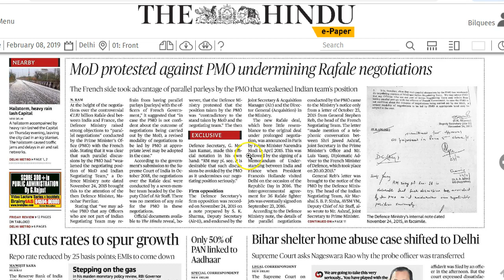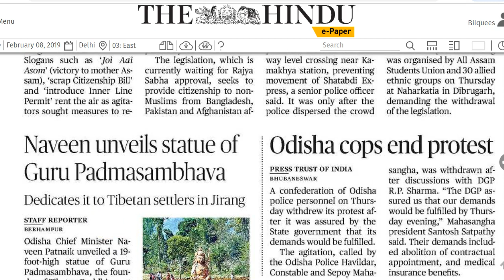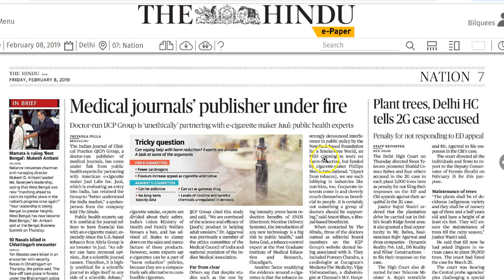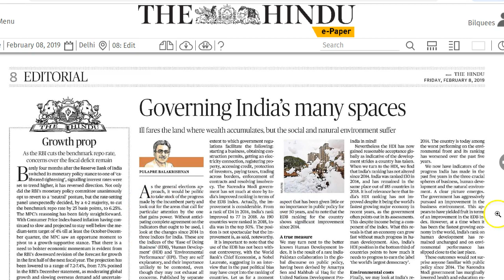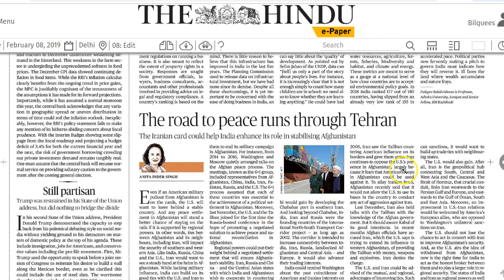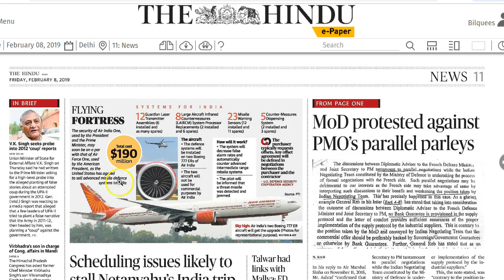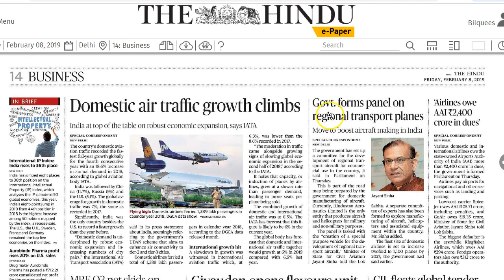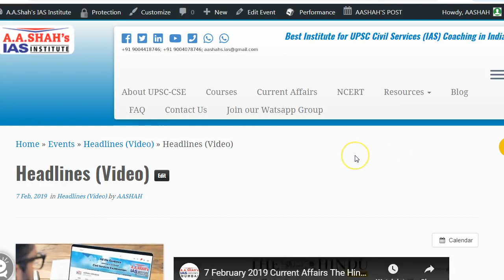8 February 2019 Current Affairs | Daily Current Affairs | IMP Headlines by Mrs Bilquees Khatri